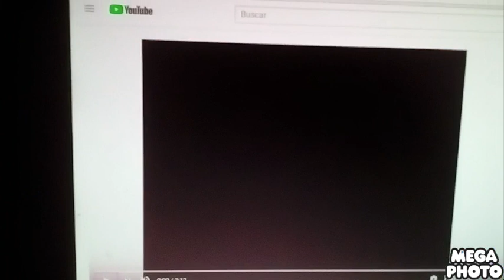Because Klasky Pitch Effects 2 Deserves It